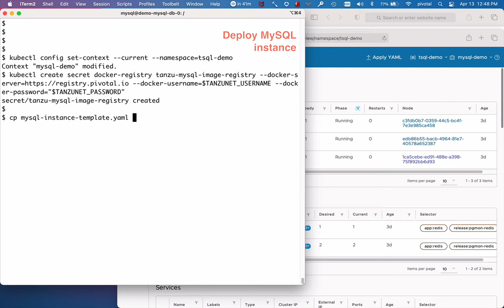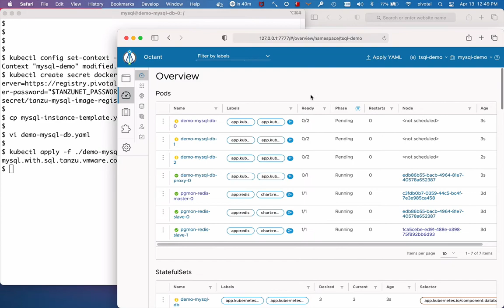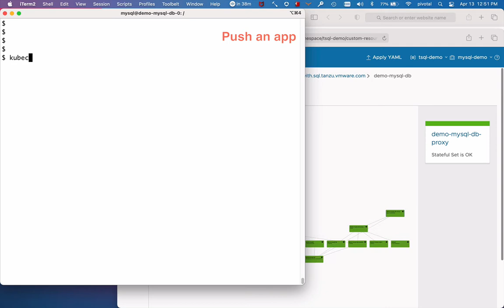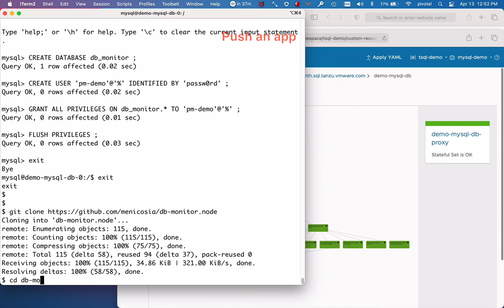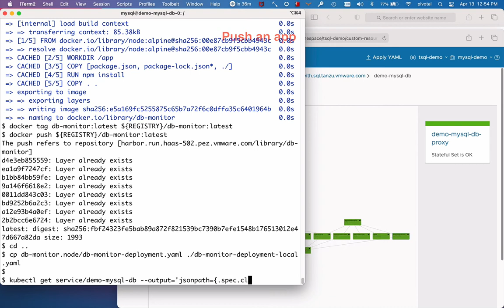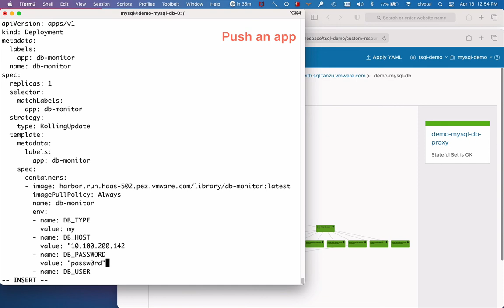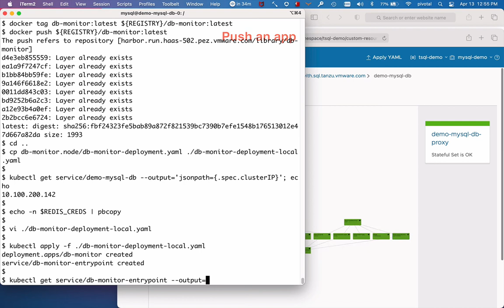Tanzu SQL MySQL: Deploying MySQL Instances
Presenter:  Marco Nicosia, Product Lead, VMware Tanzu Operational Databases

How to spin up MySQL instances once you've installed the operator